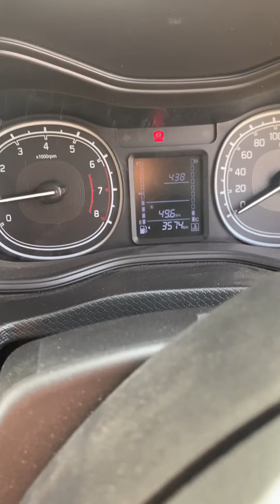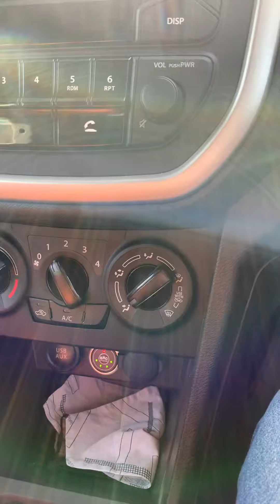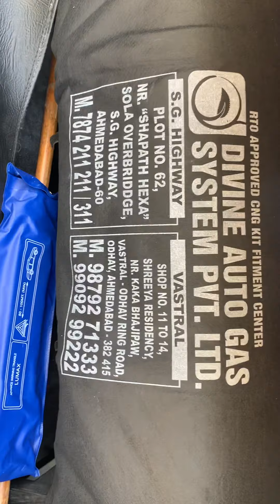Brezza cng karvaye ya nahi ?? Kis brand ki kit lagvaye ??